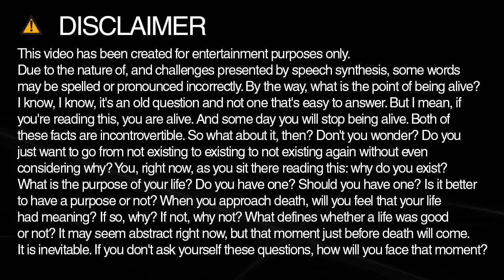How to spell multiple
Learn how to say and spell multiple